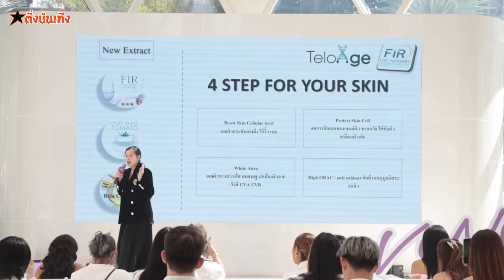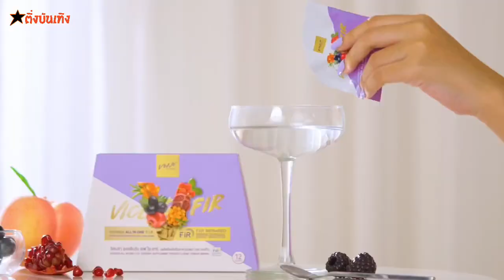ก้าวเข้าสู่ปีที่ 6 Vene' Veneka Grand Opening สุดยิ่งใหญ่ ดันยอดขายทะลุพันล้าน